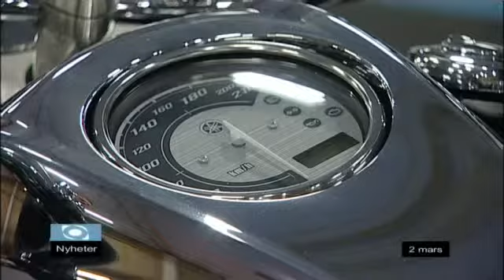Nyheter fredag 2/3-2012